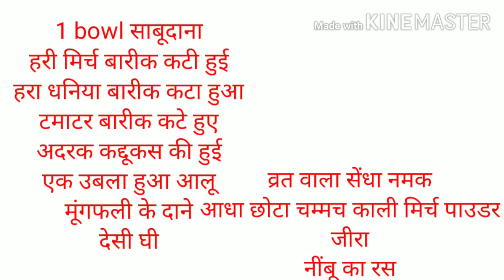साबूदाना की खिली खिली खिचड़ी बनाने की विधि | Navratri - Non sticking Sabudana Khichdi | sago Khichdi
resturant style chutney aur lachha onion salad

Homemade Soft Kulcha On Tawa, Chole Matar Kulcha  कुलचा बनाने का आसान तरीका, मटर कुलचा छोले, अमृतसरी कुलचा का असली तरीका,